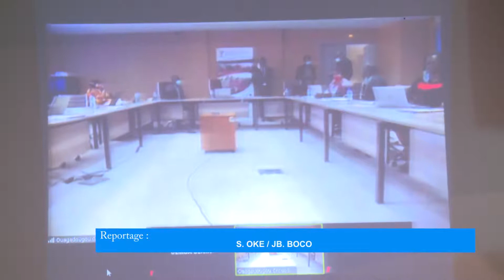6e revue annuelle de l’UEMOA édition 2020 : les performances du Bénin évaluées